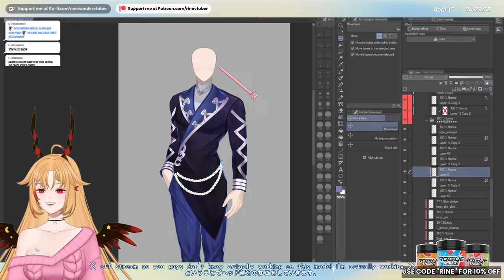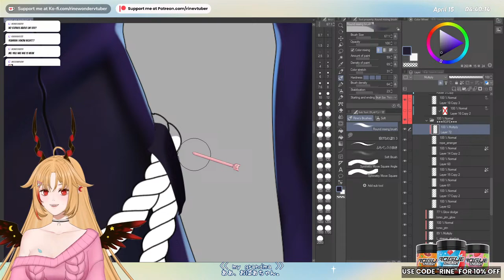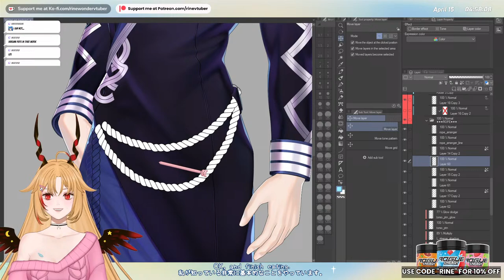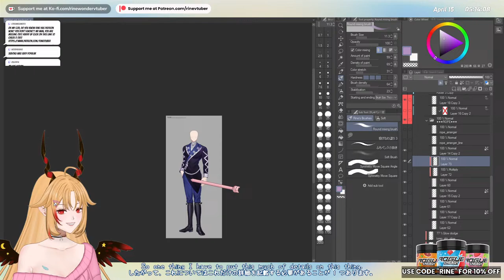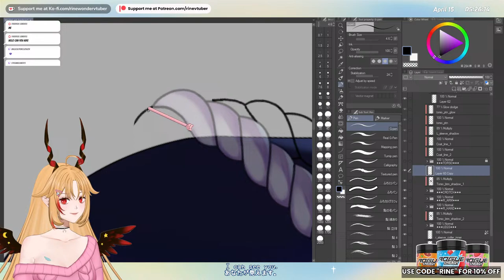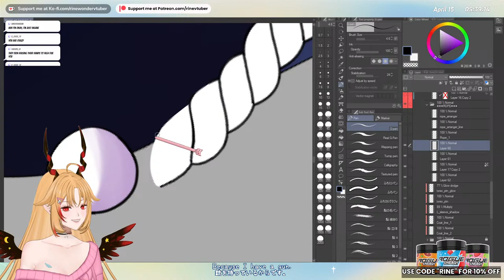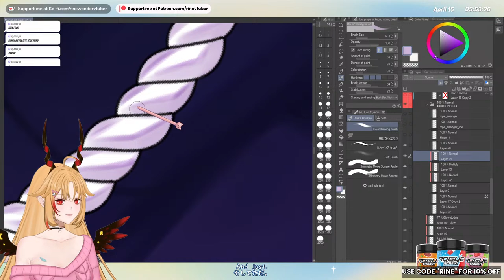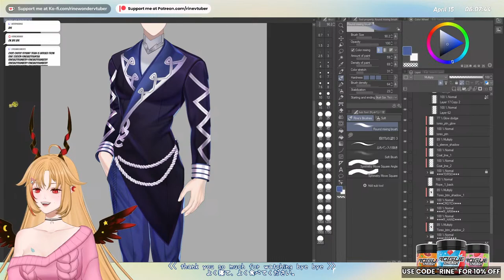[Vtuber / Drawing] Co Working lo-fi music | Drawing a male Vtuber model!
Hello, I'm Rine! A Dark Fey who designed and rigged her own model.
I do multi-stream on Twitch and YouTube now mostly drawing and live2d rigging.
English will be the main language in this channel. Though Chinese and Cantonese are welcome too!
I'm a person who takes rules very seriously so please follow the rules and have fun together guys!

[Rules]
Be kind
Respect everyone
No spamming
No venting
No links (Only send link when Rine asked)
No self-promote
No cancel culture
No political talks
No sharing personal info
No long sentences message (more than 2 lines count as long)
No sexual harassment
No racist
No sexist
No homophobic
No transphobic
No ableist
No parasocial
No bots
Don't force Rine to do things she is not willing to.
Please keep the topic related to the streaming content.
Any comment that's doesn't make sense will be ignore or delete.
Please type English, Chinese, Cantonese and minor Japanese only.
DO NOT FLIRT

Everyone in my discord server is super nice and chill, we talked about art, hobby, food, and life!

With your donations will help to keep the channel alive and I could provide more contents to you!

Become patron not just to support me also receive some monthly art rewards!